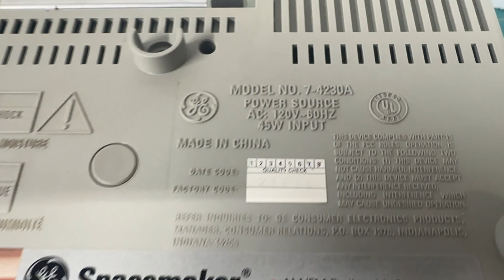Vintage GE Spacemaker AM/FM Radio Light Outlet Model 7-4230A Under Cabinet Mount